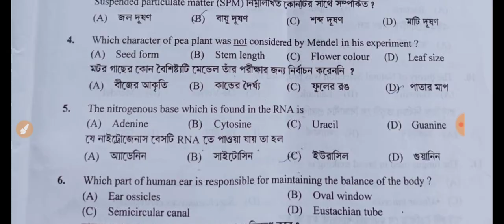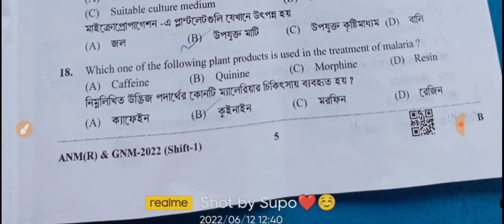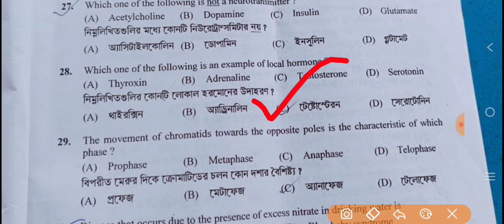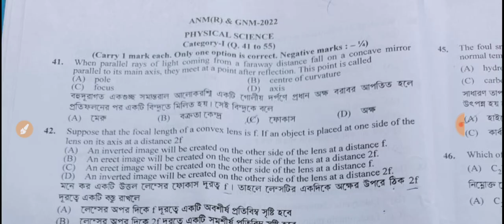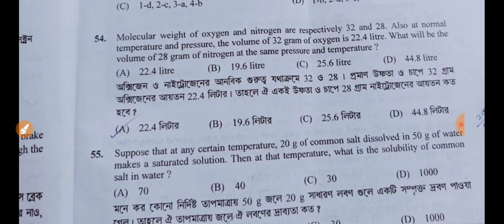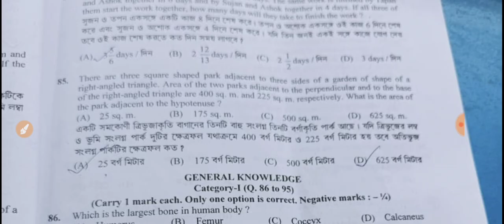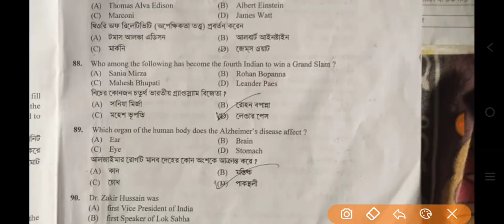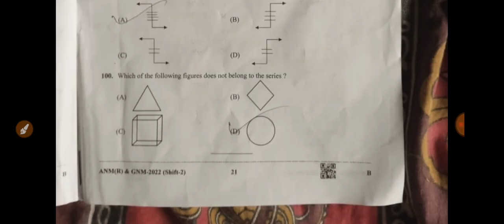ANM GNM 2022 Question Paper Solution | ANM GNM Shift 1 & Shift 2 Solve Answer Key | ANM GNM Cut off